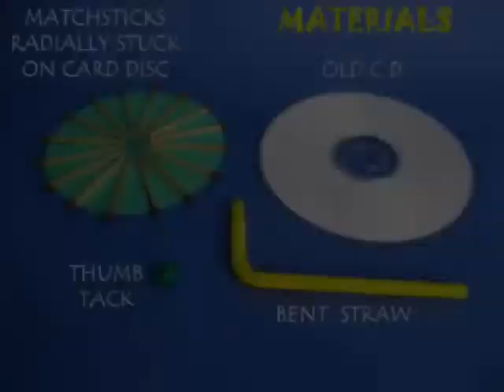MATCHSTICK TURBINE - TAMIL - 14MB.wmv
This turbine is made by sticking matchstick along the radii of a thick circular card. The central pivot is a thumb tack. Place the turbine on the table and blow on the disc to make it spin.
This work was supported by IUCAA and Tata Trust. This film was made by Ashok Rupner TATA Trust: Education is one of the key focus areas for Tata Trusts, aiming towards enabling access of quality education to the underprivileged population in India. To facilitate quality in teaching and learning of Science education through workshops, capacity building and resource creation, Tata Trusts have been supporting Muktangan Vigyan Shodhika (MVS), IUCAA's Children’s Science Centre, since inception. To know more about other initiatives of Tata Trusts, please